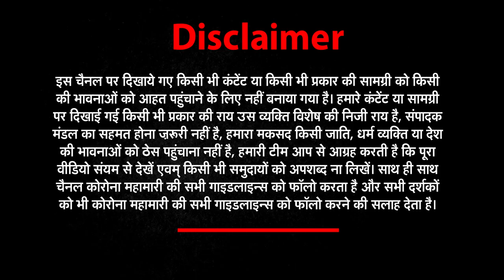GoodMorningIndia देखिए देश और दुनियां की बड़ी खबरें | NEWZ World India | NWI NEWS